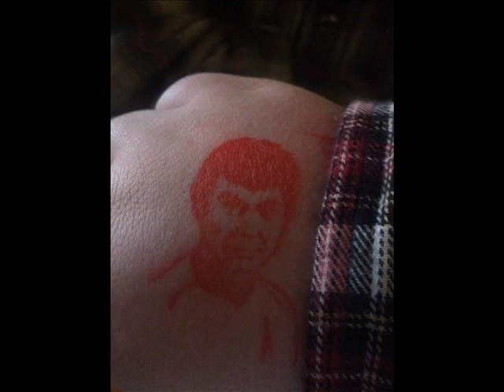Pictures from 5/11/12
A slideshow of pictures from us getting ready to the entire show.
Sorry about the horrid quality, Windows Movie Maker destroys dreams.
Message me if you want me to send you the pictures, which are of better quality on my computer.
Oh and the music, I tried to pick the track that fit the least.